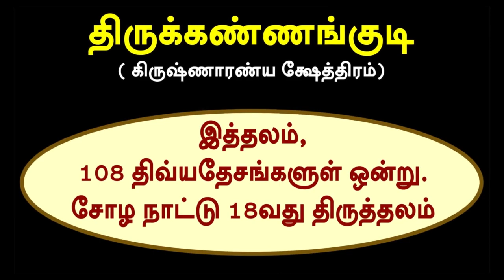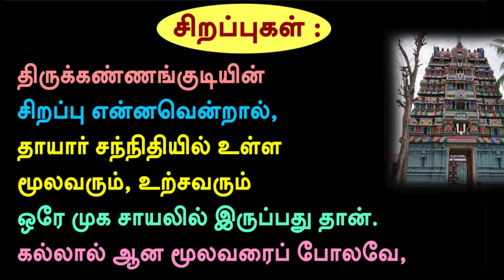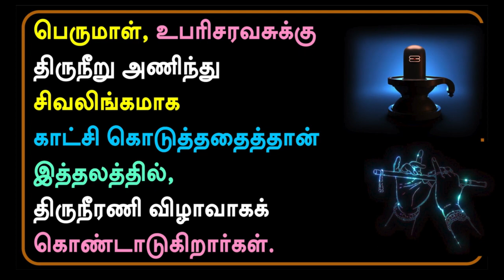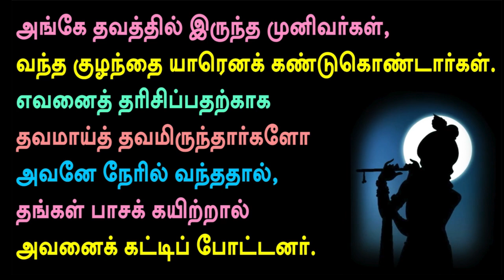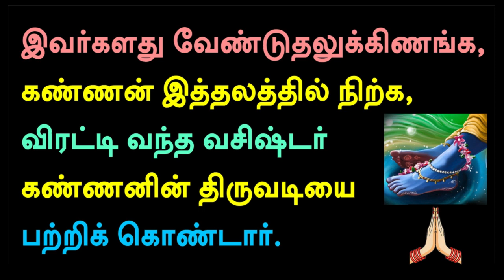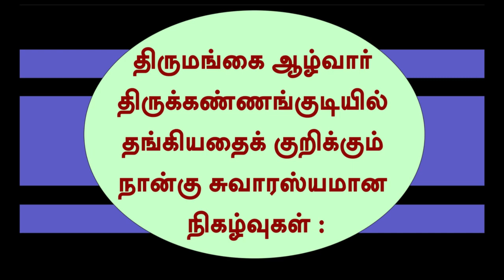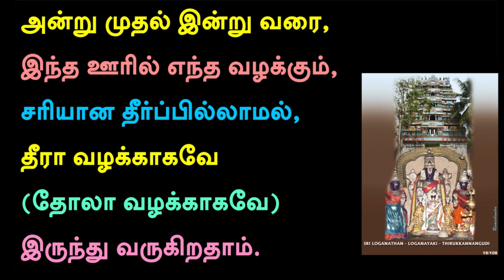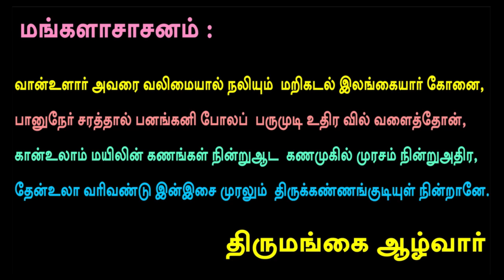108 Divya Desams / Divya Desam 18 / Thirukkannankudi youtubevideo tamil - Please Subscribe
SHAIVAS AND VAISHNAVAS UNITY IN THIS DIVYADESAM
PERUMAL GAVE DHARSHAN IN THE FORM OF SHIVALINGA TO UPARISHRAVAS